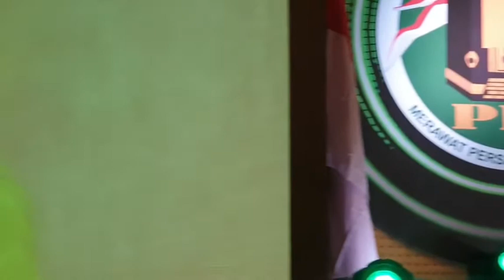Musyawarah Wilayah PPP Provinsi Gorontalo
Musyawarah Wilayah V
Partai Persatuan Pembangunan
Provinsi Gorontalo